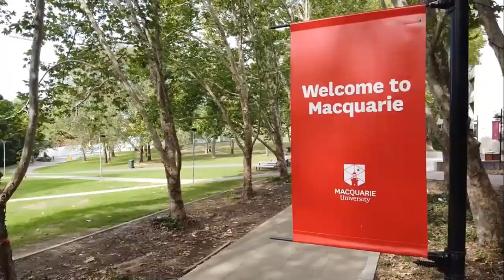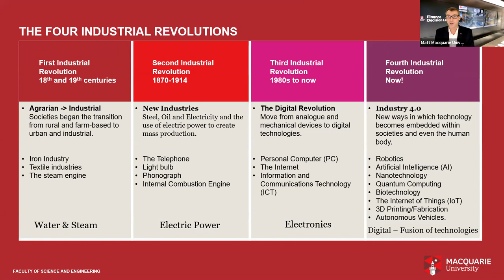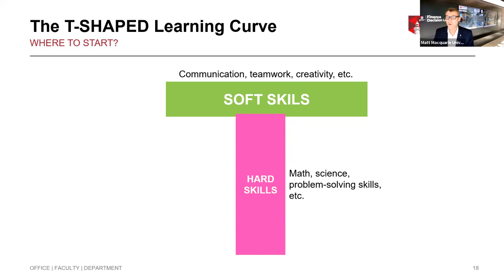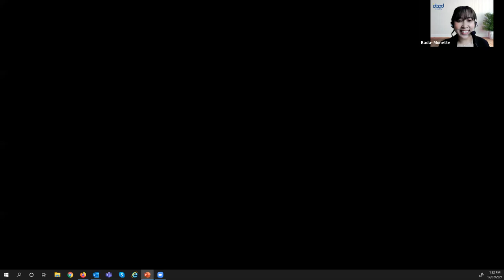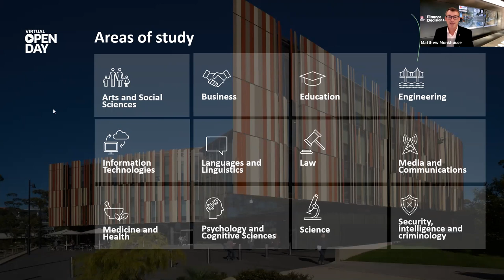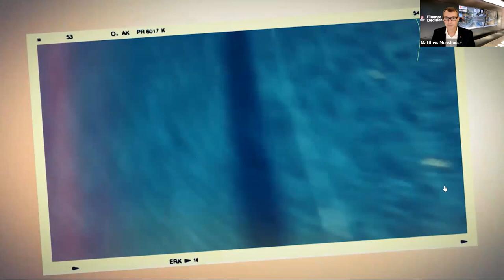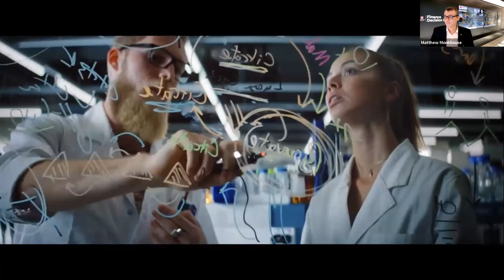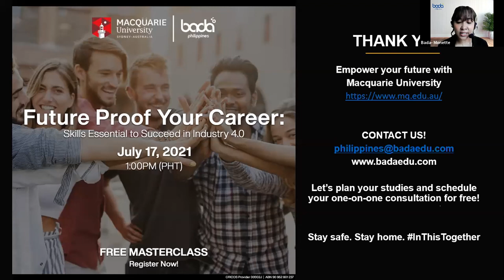Future Proof Your Career: Skills Essential to Succeed in Industry 4.0 with Macquarie University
You can build your future with resilient skills as early as now! Learn to keep up by watching this recorded  Masterclass.

HIGHLIGHTS:

• What skills are required to succeed to land and keep your dream job?
• What will jobs of the future look like and how do you future proof your career.
• Learn about where soft skills fit in as we move into an era deemed reliant on technology how.
• Australian Education prepares students for careers in the 21st century.

Let's plan your studies today! BADA Philippines is an authorized education agent of MACQUARIE UNIVERSITY.
🔑Schedule your FREE virtual orientation and learn how you can start your studies this 2021! 💻
🖱 Don't forget to click LIKE to get the latest updates about Studies and Scholarships in Australia!🙂